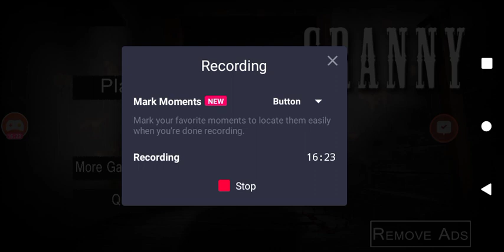𝙂𝙧𝙖𝙣𝙣𝙮 1.3 𝙀𝙖𝙨𝙮 𝙈𝙤𝙙𝙚 𝙄𝙣 𝘿𝙖𝙧𝙠𝙚𝙧 𝙈𝙤𝙙𝙚 𝙒𝙞𝙩𝙝 𝙃𝙞𝙜𝙝𝙚𝙨𝙩 𝙎𝙚𝙣𝙨𝙞𝙩𝙞𝙫𝙞𝙩𝙮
Hi guys today I am going to show you guys how to beat Granny 1.3 Easy Mode In Darker Mode With Highest Sensitivity.